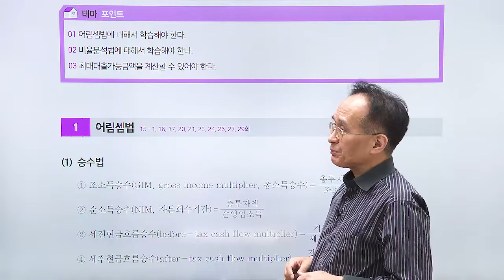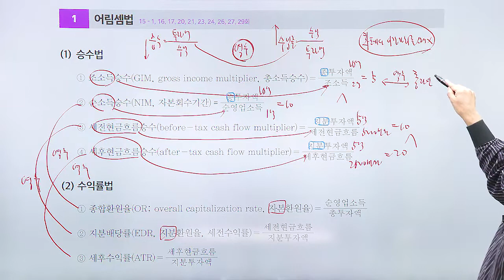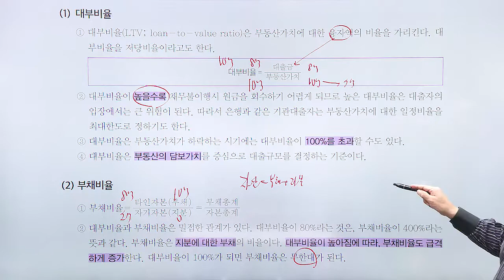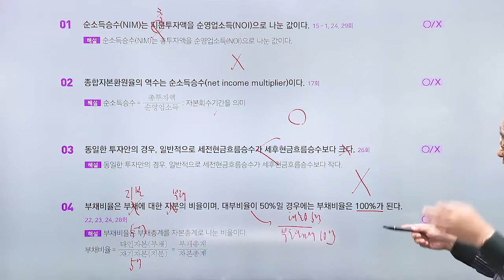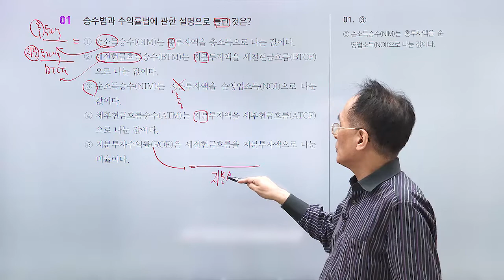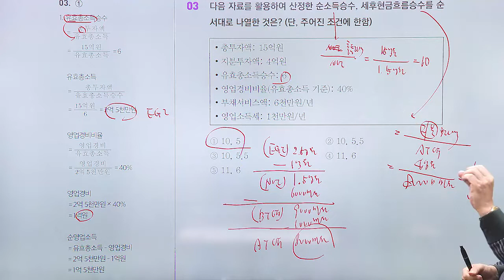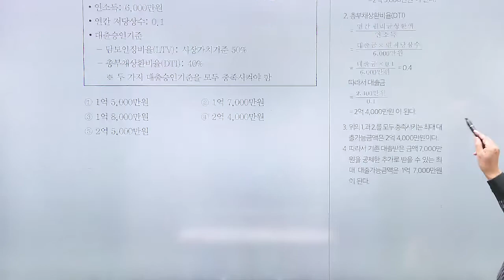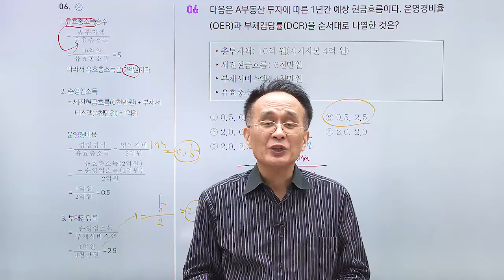공인중개사, 부동산학개론 테마 강의 '어림셈법과 비율분석법'